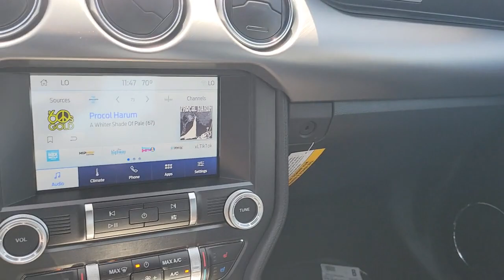2023 Ford Mustang Henderson, Boulder City, Paradise, Enterprise, Las Vegas, NV 71727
Blue Metallic New 2023 Ford Mustang EcoBoost Premium Available in Henderson, Nevada at Ford Country. Servicing the Boulder City, Paradise, Enterprise, Las Vegas, NV area.

Ford Country
280 N Gibson Rd

2023 Ford Mustang EcoBoost Premium Blue Metallic RWD 10-Speed Automatic EcoBoost 2.3L I4 GTDi DOHC Turbocharged VCTbrbr21/32 City/Highway MPG